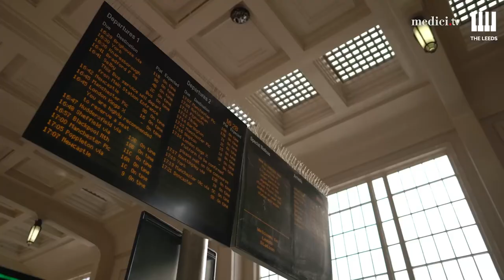Video Blog #12 | Piano Trail Highlights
Leeds International Piano Competition 2021 Video Blogs

Watch back at our 2021 Competition on demand, free to view on medici.tv